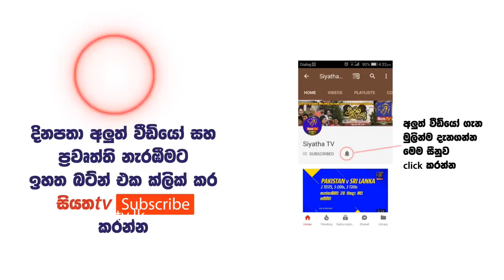PIYUM VILA - පියුම් විල - සුව අරණ | 10 - 05 - 2018 | SIYATHA TV